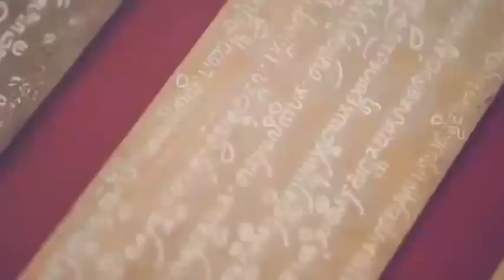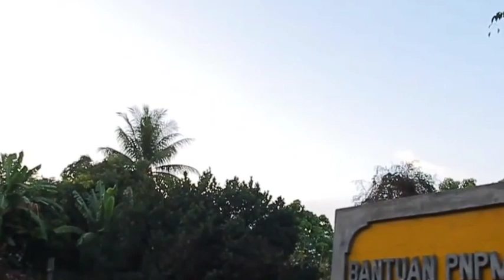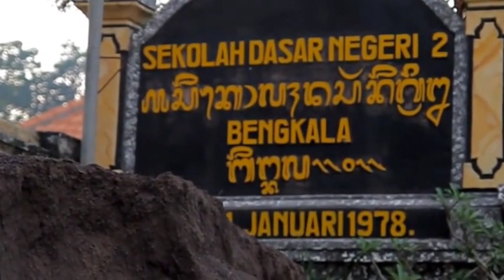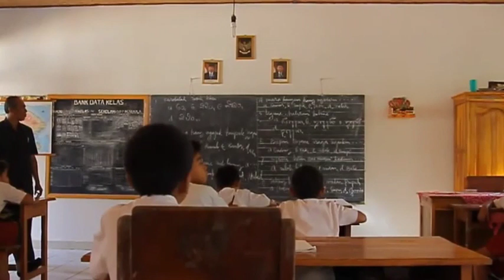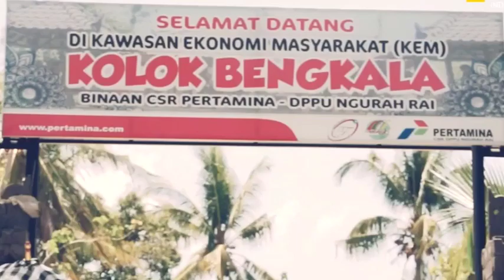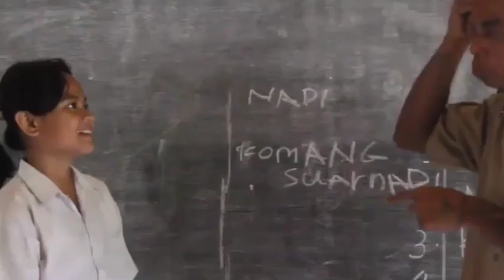ANEH TAPI NYATA, INILAH FAKTA UNIK KAMPUNG BISU TULI DESA BENGKALA, BALI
Desa Bengkala merupakan sebuah desa istimewa karena memiliki komunitas tuna rungu wicara (Tuli dan bisu) cukup besar. Sektar 2% dari jumlah keseluruhan penduduk Desa Bengkala,lahir dalam keadaan kolok atau tuli dan bisu dalam Bahasa Bali. Desa Bengkala ini sering disebut juga sebagai Desa Kolok.
penasaran dengan desa ini, simak selengkapnya dalam video.
Terima kasih yang telah berkunjung dan setia mendukung Chanel @putihhitamtv